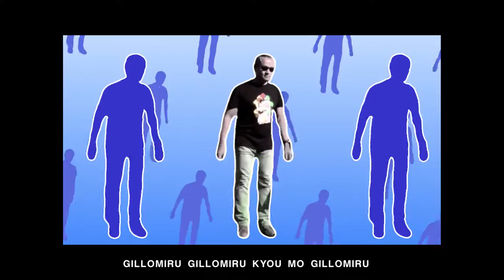GILLOMIRU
Voici une reprise de Chirumiru avec le magnifique Gillowel.
Un gros merci à Koalol pour avoir fait la Voice Bank de Gillo !
Je n'ai rien d'autre à dire. :T